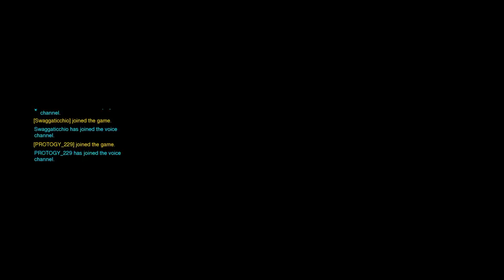Overwatch: Origins Edition